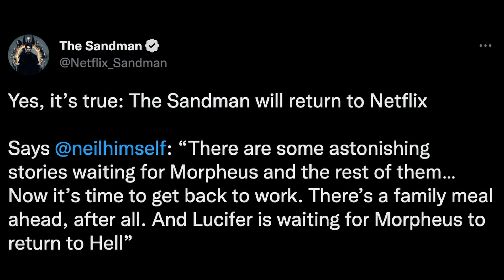The Last of Us, Sandman, Doctor Who, cancelan Westworld, y más || ExtraordiNews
Las noticias geeks más importantes de la semana en ExtraordiNews de Extraordinerd, con noticias de TheLastOfUs, DoctorWho, Westworld, Sandman y más